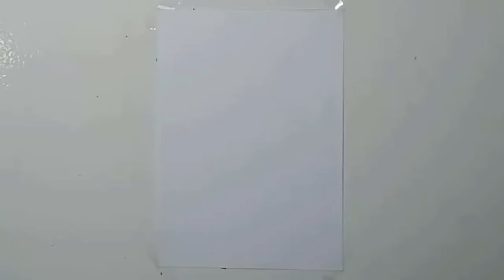Kumpulan Koleksi Vidio Karakter Grafity Warna Simpel Dan Keren-Keren Mudah di tiru (part 1)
Sound by

✍️REIN KALENGIT ART✍️

hai channel ini akan menyajikan berbagai konten gambar yang mungkin bisa di tiru dari mulai grafity karakter, grafity nama, pokemon, anime dan lain2.
dan channel ini berganti nama menjadi Rein Kalengit Art Collection
jadi setiap minggu akan sili berganti secara berurutan beberapa konten akan muncul tidak hanya grafity saja namun semua yang saya sebutkan trima kasih janganlua untuk dukung terus yaa channel ini